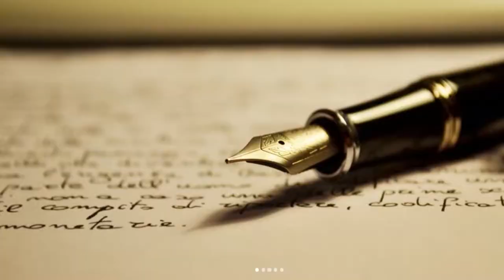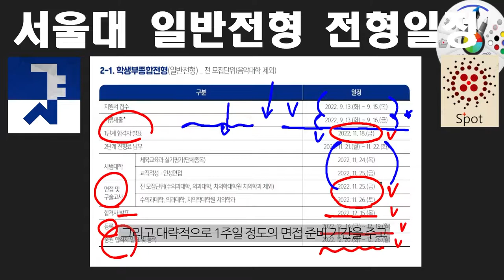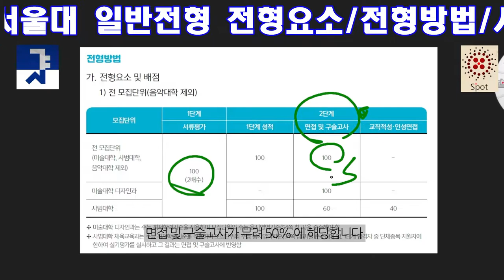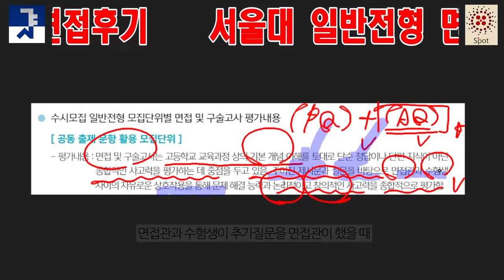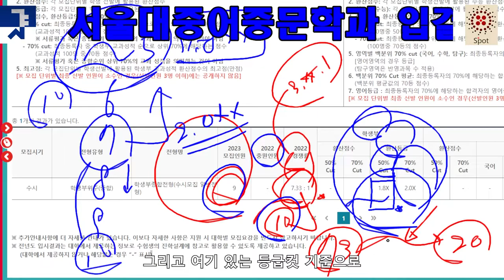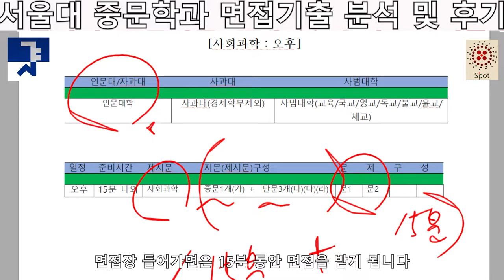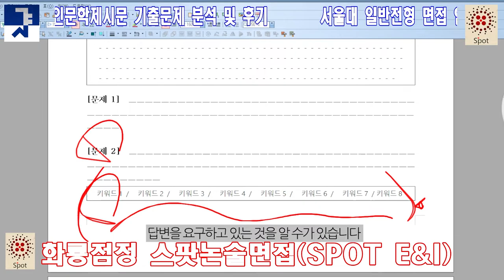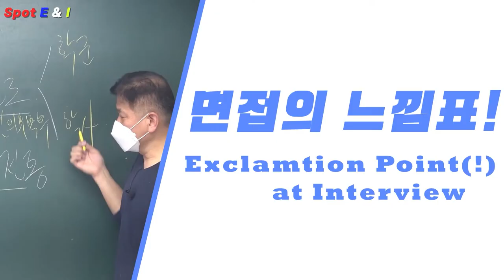서울대중문학과면접 서울대중문학과경쟁률 서울대중문과입시분석